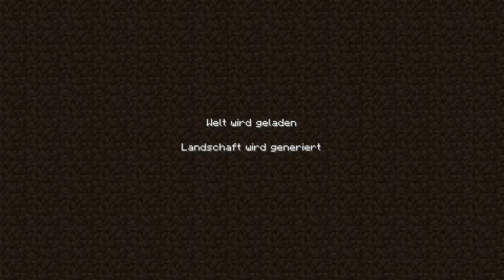Minecraft Hexxit Folge 1 /LPemiGame